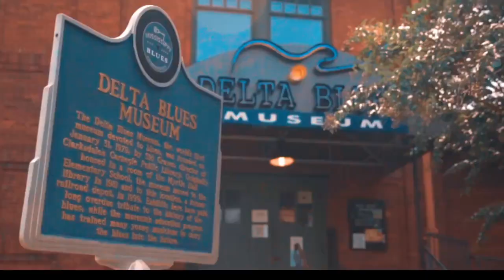Visit Clarksdale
Y'ALL READY TO ROAD-TRIP?
Clarksdale has all you need for a safe, fun weekend getaway. Come experience all we have to offer! …